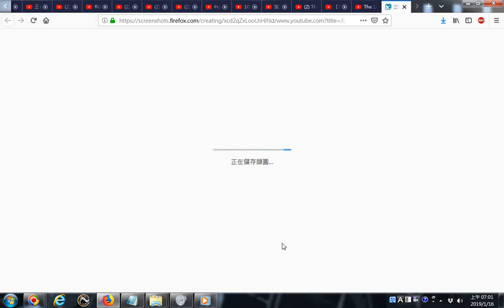20190116網路影片擷圖的操作實況錄影 以youtube影片為例 趙春陽【古箏】演奏【女兒情】 Coollesson酷課程 YouTube含吉他琵琶二胡古箏教學